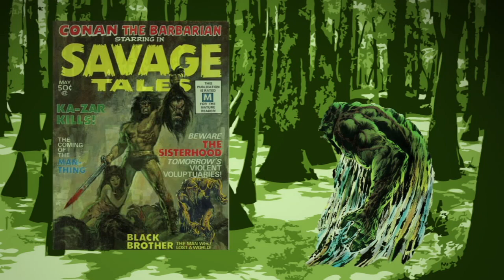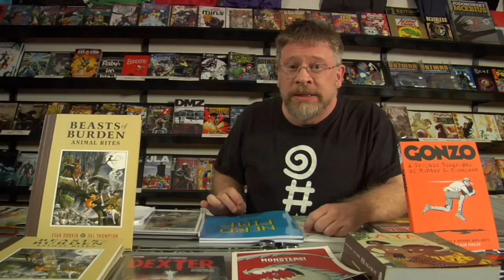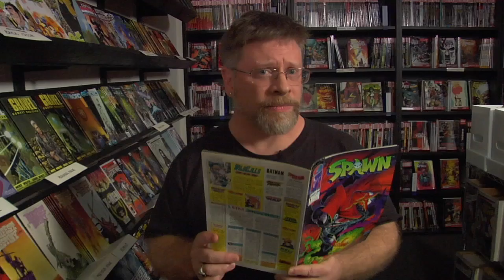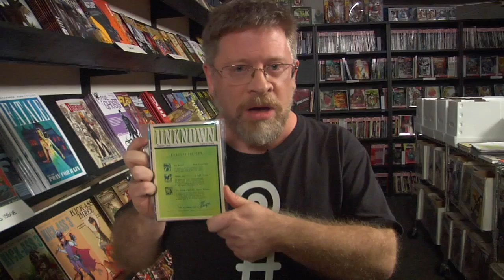The Panel Jumper Issue 001 - Muck Men Mania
Join Cole Hornaday - The Panel Jumper - as he leads you through the muck to figure out exactly how and why swamp men exist in comic book lore.

Written by Cole Hornaday
Directed by Ben Laurance

Starring
Cole Hornaday as The Panel Jumper
Mike Gilson as Manager Mike
John McKenna as The Swamp Man
Raymond L. Willians as Alan Moore

Theme Music and Gaffer: Michael White Hayes

Special Thanks
Comics Dungeon
G. Scott Tomlin
Chris Casos
Nicole Lamb
The Ethereal Mutt Ltd
AJ Epstein